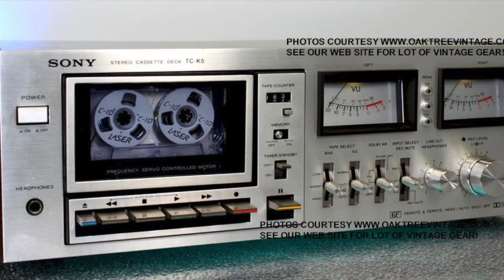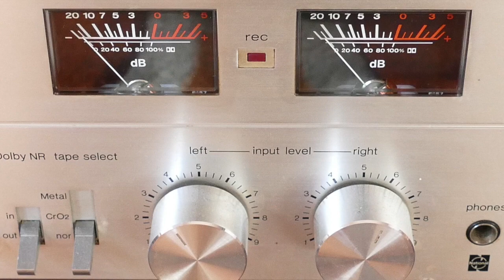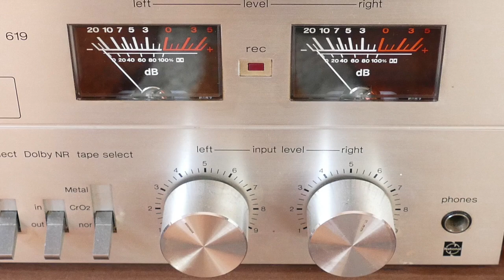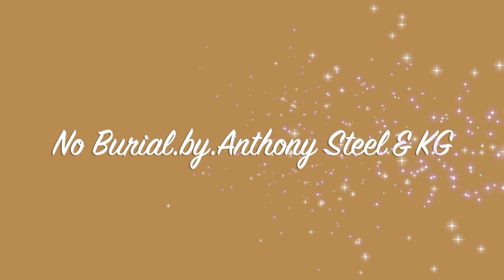No Funeral. Artist.Anthony Steel & KG(Dub Plate)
This Audio record in Toronto Canada 1993